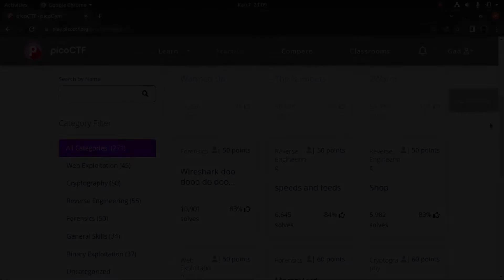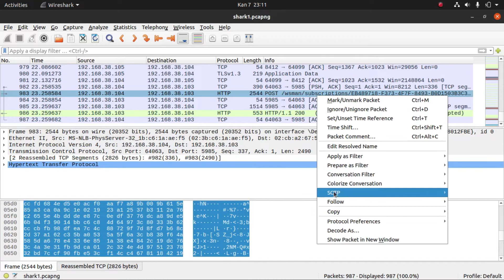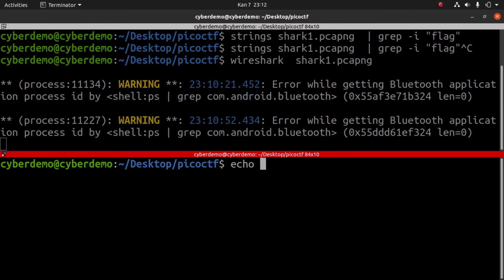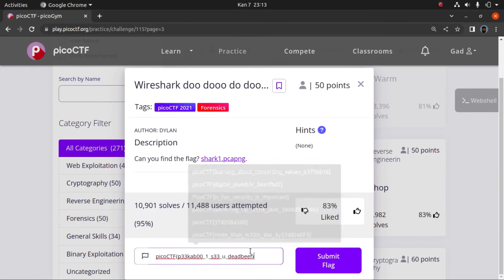PicoCTF || WireShark doo dooo-Challenge || 2022